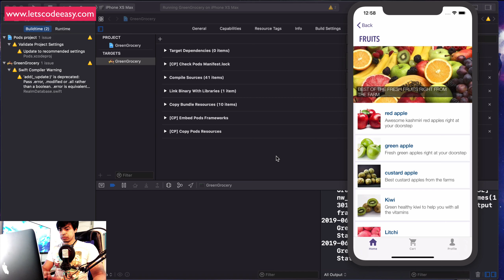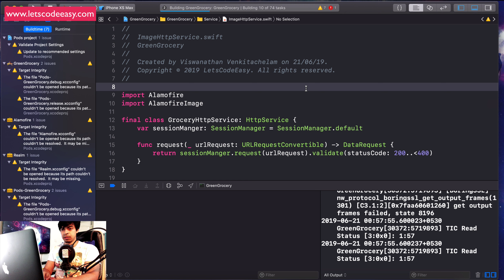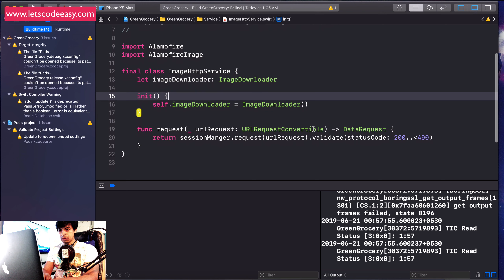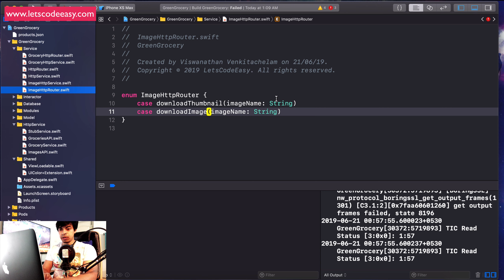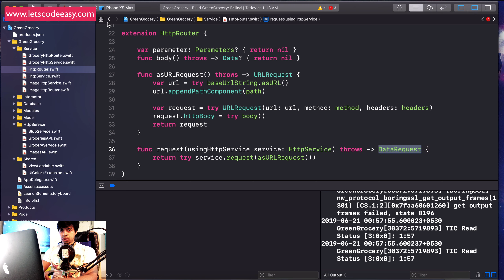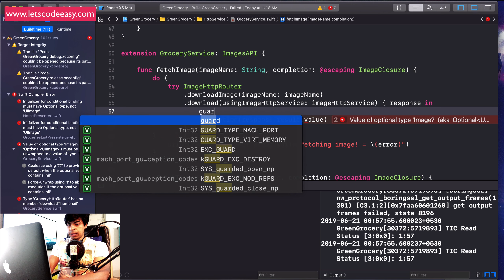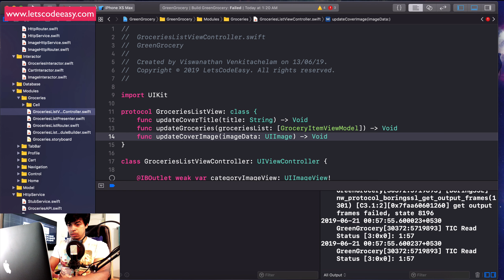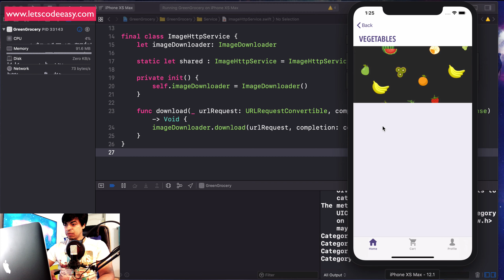Image Caching using AlamofireImage: [Let's Build a VIPER iOS Swift App]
This tutorial episode solves the issue of image caching after an image is downloaded from server. Alamofire image comes up many other interesting features like image filters etc along with default features like Url caching, image caching, download cancel, avoiding duplicate downloads, download priority and many more. Watch this episode to understand more.